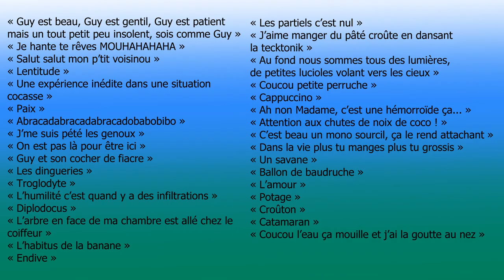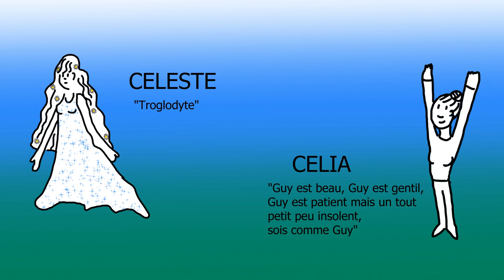GUY et son cocher de fiacre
Deuxième épisode de la vie de Guy.

Merci aux personnes qui ont participé en donnant des mots. Voici leurs participations dans l’ordre d’apparition dans l’histoire :

« Guy est beau, Guy est gentil, Guy est patient mais un tout petit peu insolent, sois comme Guy. » : Célia
« Je hante te rêves MOUHAHAHAHA » : Hugo
« Salut salut mon p’tit voisinou » : Kenji
« Lentitude » : Miguel
« Une expérience inédite dans une situation cocasse » : Clément
« Paix » : Natasha
« Abracadabracadabracadobabobibo » : Cédrine
« J’me suis pété les genoux » : Asya
« On est pas là pour être ici » : Loïc
« Guy et son cocher de fiacre » : Julia
« Les dingueries » : Quentin
« Troglodyte » : Céleste
« L’humilité c’est quand y a des infiltrations » : Thomas
« Diplodocus » : Laura
« L’arbre en face de ma chambre est allé chez le coiffeur » : Candice
«  L’habitus de la banane » : Virginie
« Endive » : Maëlys
« Les partiels c’est nul » : Julie
« J’aime manger du pâté croûte en dansant la tecktonik »: Brice
« Au fond nous sommes tous des lumières, de petites lucioles volant vers les cieux » : Héloïse
« Coucou petite perruche » : Anouk
« Cappuccino » : Seunglee
« Ah non Madame, c’est une hémorroïde ça... » : Maurine
« Attention aux chutes de noix de coco ! » : Clara
« C’est beau un mono sourcil, ça le rend attachant » : Thomas
« Dans la vie plus tu manges plus tu grossis » : Antoine
« Un savane » : Alexandra
« Ballon de baudruche » : Maëva-Liah
« L’amour » : Brenda
« Potage » : Enora
« Croûton » : Jono
« Catamaran » : Anonyme
« Coucou l’eau ça mouille et j’ai la goutte au nez » : Anonyme
« Le petit sourire » : Eunjoo

Tu peux toi aussi proposer des mots pour les prochains épisodes : @laurannini

La bise.